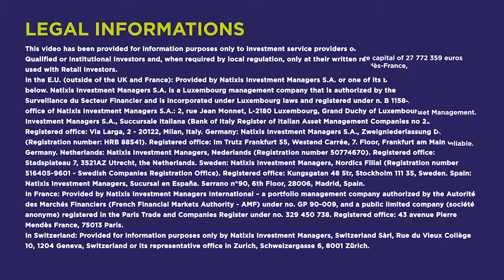Monthly Strategy - October 2019